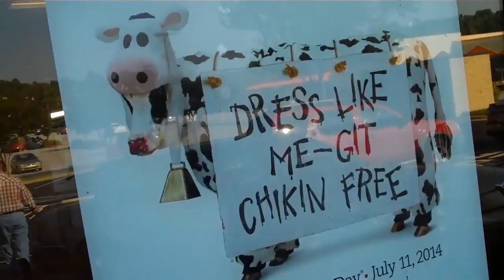PUTTING FURNITURE TOGETHER│7•7•14 DAILY VLOG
Send Us Letters & Mail to Open in a Video!!

VINE:
Heather Cox